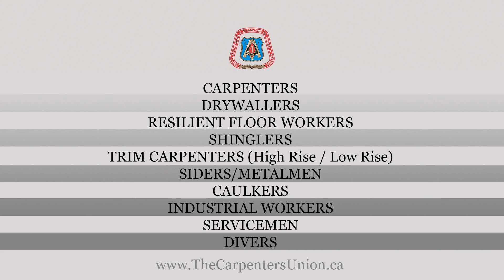CDC TV - Local 675 Christmas Party - 2014